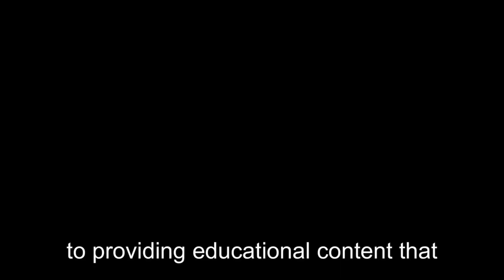Mating strategies of insects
Great Deals on Pet Supplies
Great Deals on Pet Supplies Click link for Great Deals on Pet Supplies GREAT DEALS = Flights/Hotels/TOURS/ CAR/BIKE RENTALS

The Animal Lovers Channel is primarily devoted to videos about wild animals and domestic pets. We are the world's only entertainment brand that immerses viewers in the full range of life in the animal kingdom, both domestic and wild, with rich, deep content via multiple platforms and offers animal lovers and pet owners access to a centralized online, community for immersive, engaging, high-quality entertainment, information and enrichment.